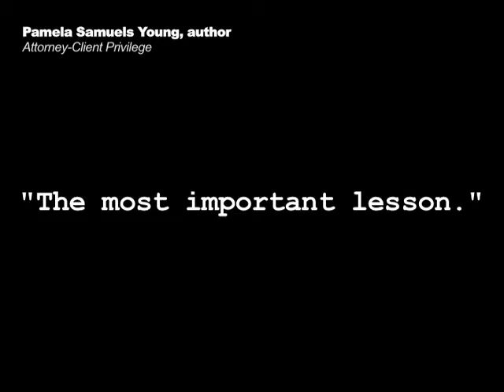Pamela Samuels Young: Most Important Lesson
Author Pamela Samuels Young discusses outlining and the most important lesson she's learned in her career as a novelist, at SCWC*LA10.